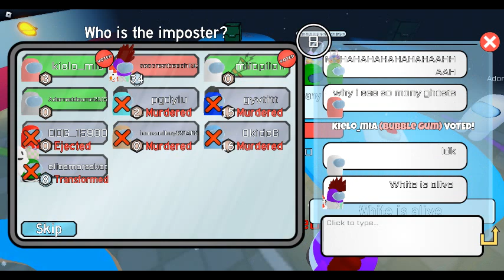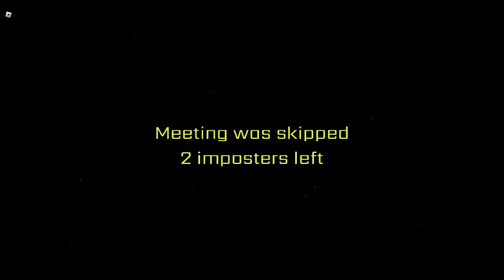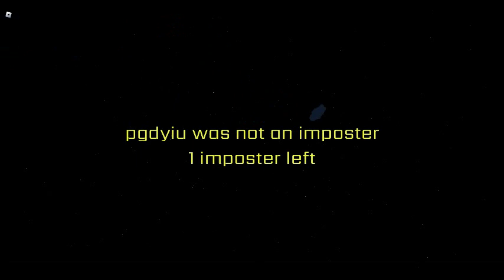roblox impostor and role part 2